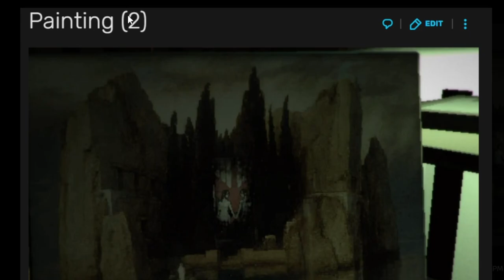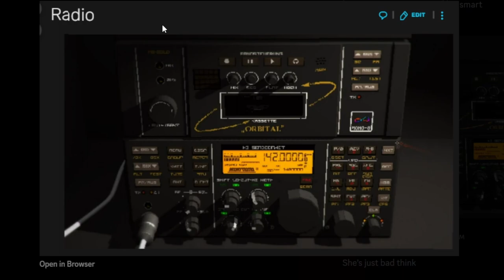Signalis, Incomplete Wiki Pages Go Brr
Wiki pages take some time to complete, but looking at the barely finished ones that are scattered across the sigi wiki makes me laugh idk why
(by laugh i mean get infuriated)